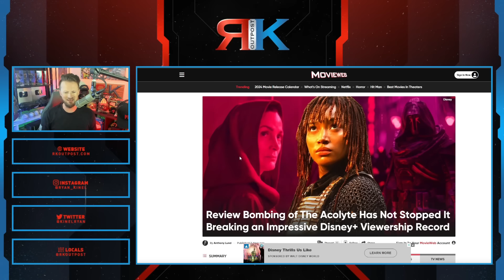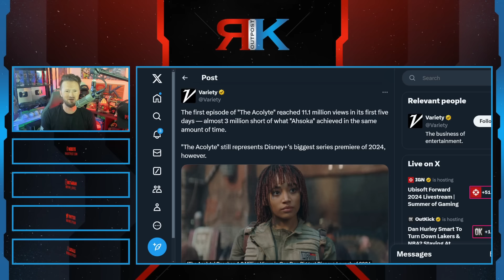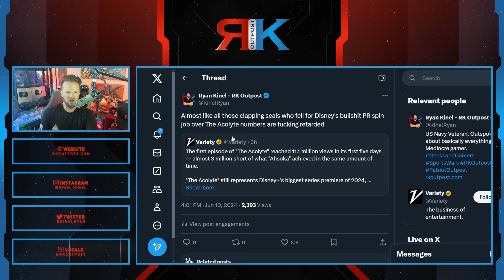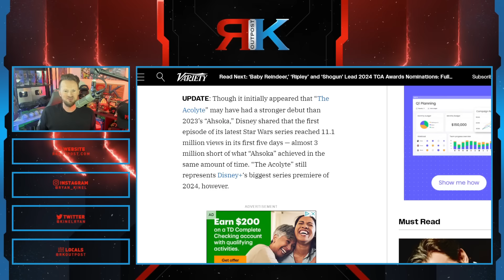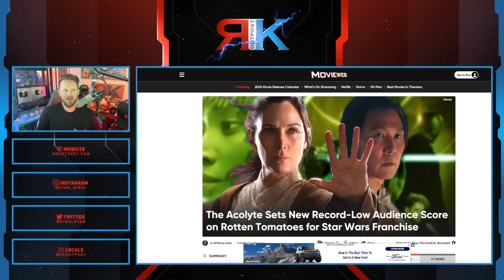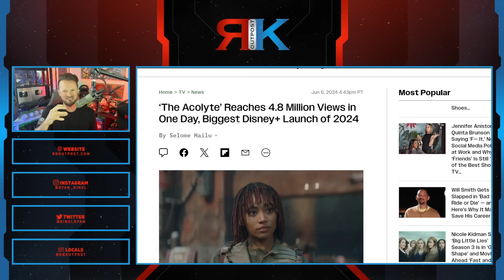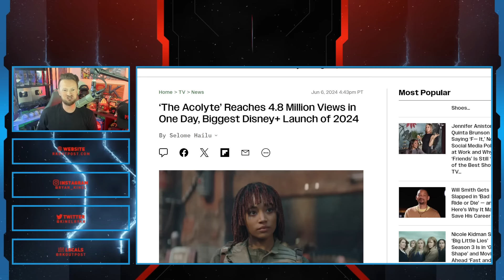The Acolyte Is A Ratings DISASTER, Least Viewed Disney Star Wars Show EVER | Woke Media Caught LYING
A HUGE thank you to the following Patrons!:
Master Level:

Knight Level:

Mike Jackson -
Saberian Dream –
Rushin Bob -
Padawan Level:
Optimus Prune -
R R -